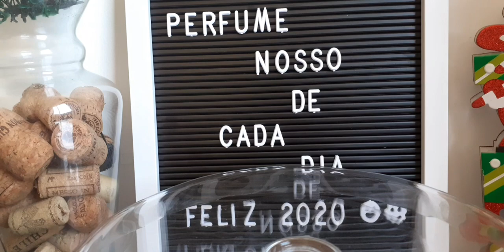Sapientiae Niche - Nossos perfumes desse Nicho Nacional